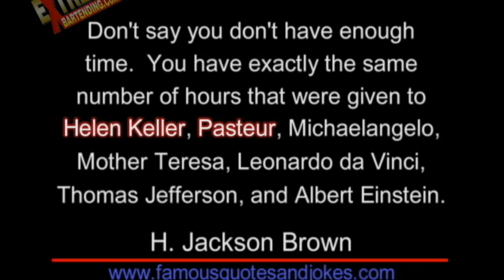Flair Bartender Interviews: How To Succeed Huge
Scott Young Talks about Goals for himself and his company and for training people.
Making the most of every moment & opportunity in our lives.

Be A Better Bartender By Understanding What Successful Flair Bartenders Think.
Rare In depth & funny Interviews with flair bartenders from the 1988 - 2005.
Get to know some of the people who shaped the world of Flair bartending.

In 1988 the hollywood movie Cocktail came out Starring Tom Cruise, Elizabeth Shue, Bryan Brown - Written by Heywood Gould.

Flair bartending was around before then, popularized by the TGIFridays restaurant & bar chain, but the movie Cocktail really sparked a worldwide revolution for bartenders who wanted to serve drinks with style.

The movie Cocktail really inspired Scott Young to build a bar in his backyard and start practicing flair moves based on the movie and then go beyond.

In 1994 Scott Young started his company Extreme Bartending By Bar Smart.
Over the years he and his team travelled the world teaching, performing and interviewing successful people in the industry.

In 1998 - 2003 many training videos were released and sold around the world.
Now, we give them all to you for free. We hope you enjoy them :)

This is like a 1 on 1 with Scott Young & his team as they talk to pro's at that time and they share their stories & opinions on the many topics in the world of professional bartending.
Learn from their years of trial & errors and funny stories.